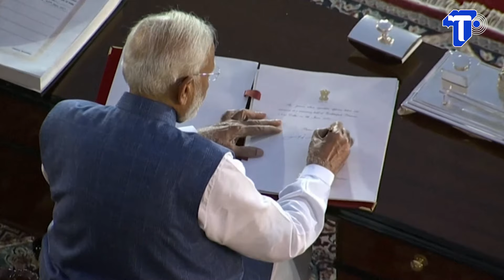‘นเรนทรา โมดี’ เข้าพิธีสาบานตนเป็นนายกฯ อินเดียสมัยที่ 3